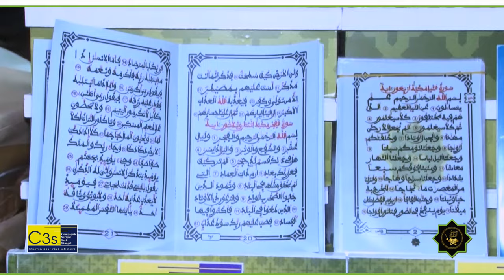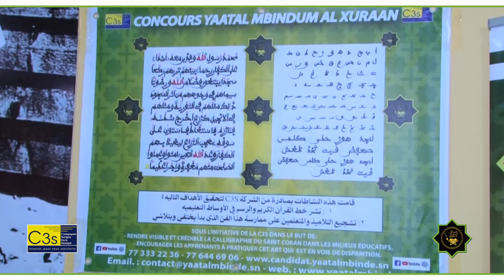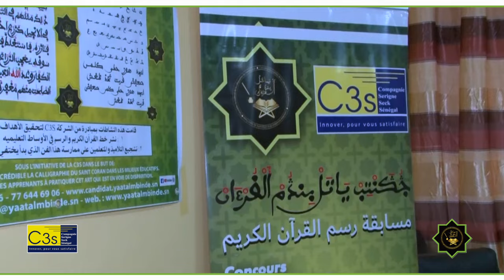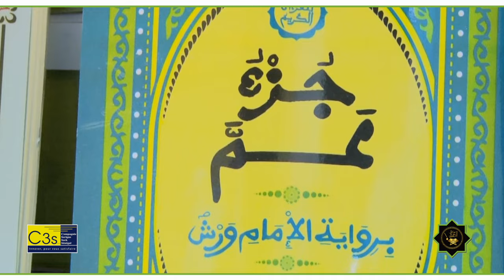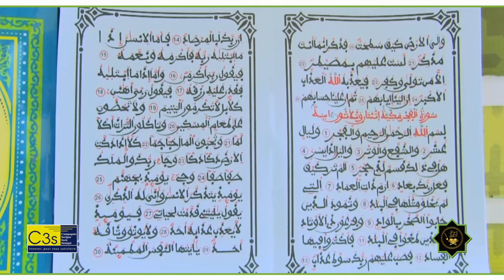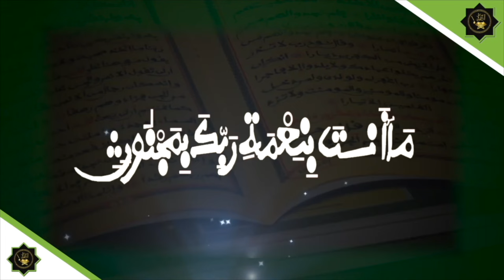Joxe téerey Alxuraan ci Université Seex Ahmadu Bamba bu tuubaa gir yaatal mbindum Alxuraan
Yaatal mbindum Alxuraan*
moo ñëwoon tay ci
 Université Seex Ahmadu Bamba
bu touba gir joxe fi ay teere gir barkeeloo ko ci daaraji ci teewaayu sëriñ Ahmadu Badawi Mbàkke ak Sëriñ Fàllu Mbàkke imaam mi jiite daaray al xuraanul kariim ji ak ci jiital Yaatal mbindum Alxuraan muy sëriñ Fàllu sekk ak sëriñ daam ture ak mboolem ñi ñu ciy àndal ci ay sëriñ daara sëriñ Mustafaa Jóob Ndar ak sëriñ xaadim njaay imaam ak booloo mu takku ñu joxe fi ay teere yu bari mu tollu ci millecent(1100) tere 500 yun palastife ak 600 yun palastife wul ak (40) baas yoo xam ne gir roy mbidd mu rafet lépp nak dan koy def gir yàlla ak Yaatal mbindum Alxuraan ci reew mi ak ci biti reew yi

YAATAL MBINDUM ALXURAAN MOOY SUÑU YITTE